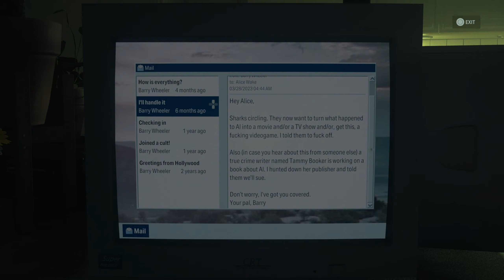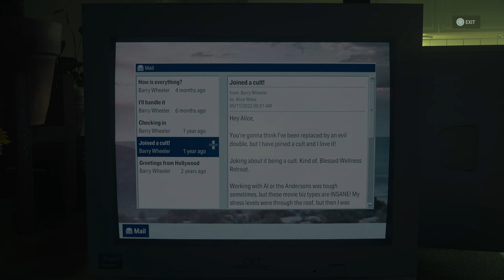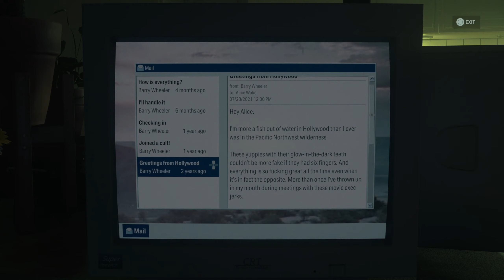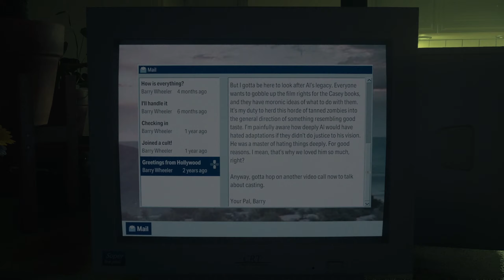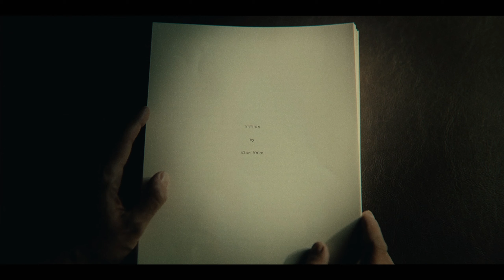THOMAS ZANE | Alan Wake 2 | Part 18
All the support is extremely appreciated and it never goes unnoticed :)

I am a small let’s play channel that does new and older games ranging from choice based, action heavy, rpg’s, to indie horror games; there is something for everyone!

If there is any music which I missed out on or any licenses in this game I am unaware of I own none of them, I’m just here to play the game.